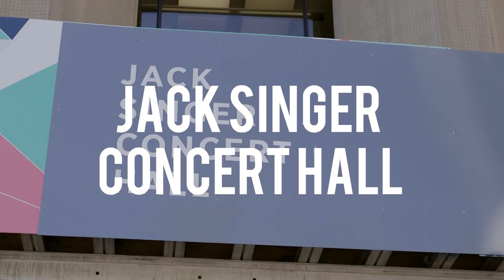김범수 콘서트 여행 티져 영상 | 캐나다 투어 - 캘거리